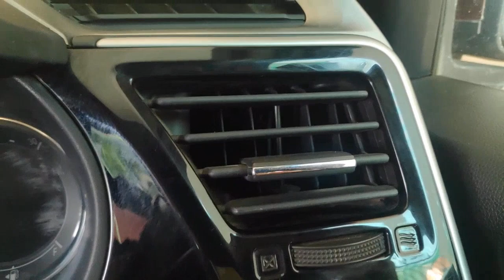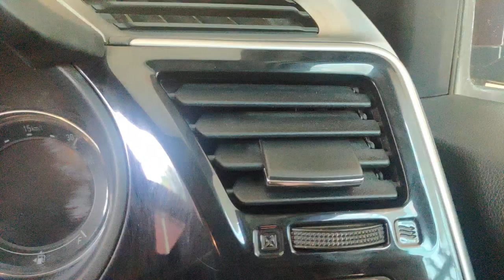How to Clean AC Duct and bad smell from car | car ac vent cleaning at home |My amazzing car| Car DIY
Product use in video:
Scotch-Brite Fibre Sponge Wipe Large (Multicolour, Pack of 2)

Car wiper noise | New Wipers in just ₹5!, Seriously? | क्या ये सच में काम करता है ? | Car Wiper

Maruti Suzuki Alto 800 VS Renault Kwid 2021|Comparison Video|समझदार बनो और सही चुनो। Alto 800 | Kwid

Car jack lift point | How to use car jack | कार में जैक लगाने की जगह कहा होती है?

Clean your car with only 2 liters of water | कार चमका दें 5 मिनट में | Clean Car at home | Car wash.

Car polish || Car scratch remover || Car polish at home || How to remove scratch from car || Car wax

Car chalana sikhiye || part 1 || How to drive a car || कार चलाना सीखो || Easy Tricks || आसान तरीके.

Car chalana sikhiye || part 2 || How to drive a car || कार चलाना सीखो || Easy Tricks || आसान तरीके.

Car chalana sikhiye || part 3 || How to drive a car || कार चलाना सीखो || Easy Tricks || आसान तरीके.

Car chalana sikhiye || part 4 || How to drive a car || कार चलाना सीखो || Easy Tricks || आसान तरीके.

कार चलाते समय गियर कैसे बदलते हे. कार के गियर बदलना सीखे. How to Change car gears while driving.

Every Car owner will Do This in LOCKDOWN || Car Care Tips || LOCKDOWN में अपनी कार की केयर कैसे करे?

Used car under Rs 4 to Rs 5 lakhs, Used Honda City 2014 Review, पुरानी हौंडा सिटी कार कैसी हे?

Car ke tyre me kitni hawa honi chaiye. कार के टायर में कितनी हवा होनी चाइये.

car ac vent cleaning at home
car ac vent cleaning gel
how to clean car ac vent
how to clean car ac vent at home

About Me:
Hey, I am Mayank from Indore, Owner of Honda city IVTEC 2014..